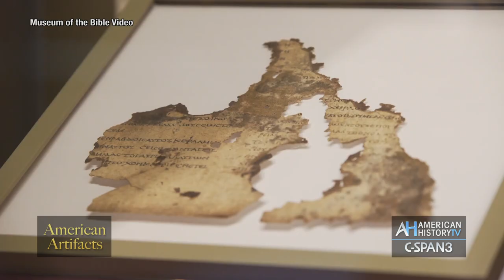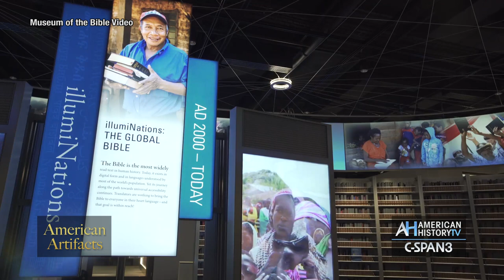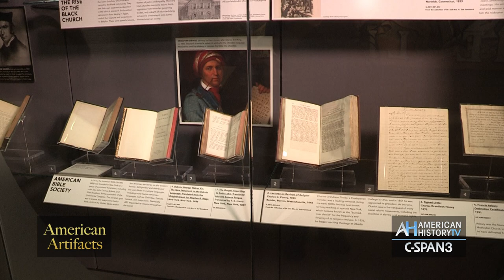Bible in America: 1492-1776 American Artifacts & BTV Preview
THIS weekend SUNDAY at 1pm ET C-SPAN2's Book TV LIVE program from the Museum of the Bible: Literature and the Bible.  THEN at 6pm ET and 10pm ET, on C-SPAN3 WATCH a tour of the Bible in America exhibit.